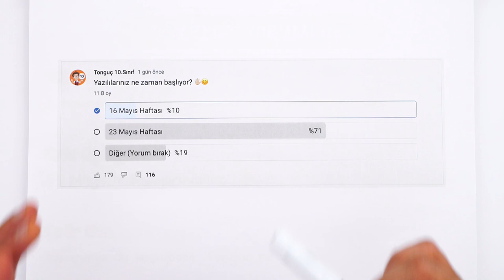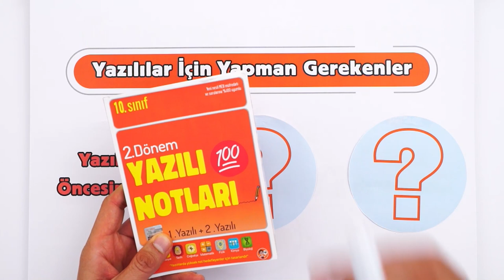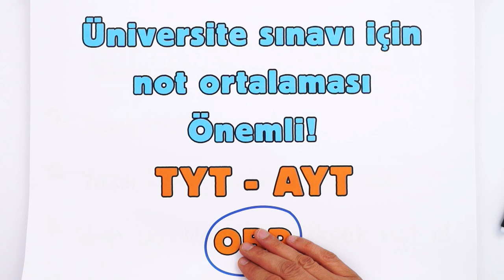10.Sınıf 2.Dönem 2.Yazılı Kampı Başlıyor! 📣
10. Sınıf Yazılı Kampı programını buradan indirebilirsin
2. Dönem son yazılılar gelmişken, yazılılar hakkında sana vereceğimiz, işine yarayacak tüyolar, taktikler ve mükemmel notların burada! 💪